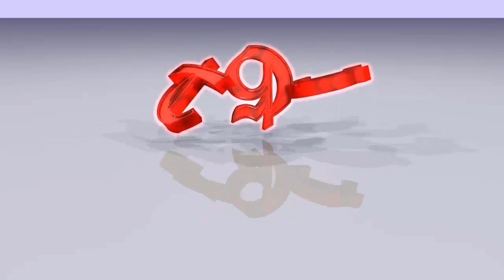ArmA 3 Trailer - TheGothiccheater spielt Epoch mit LtRustikal und Co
Skype: TheGothiccheater (bitte einen Grund angeben, warum ich euch adden soll!)